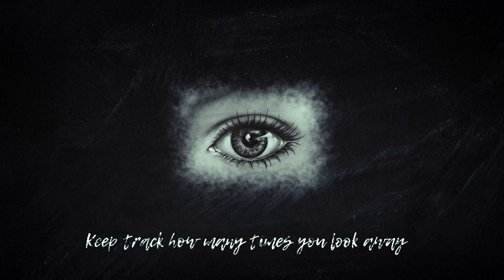First Impressions: Eye Contact for Attraction